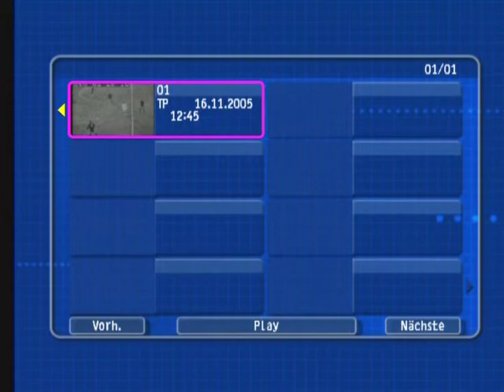Bayern München vs Valencia CF 1967 - 1968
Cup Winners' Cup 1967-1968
Quarter-finals, 2nd leg, 1st half
Grünwalder (München)